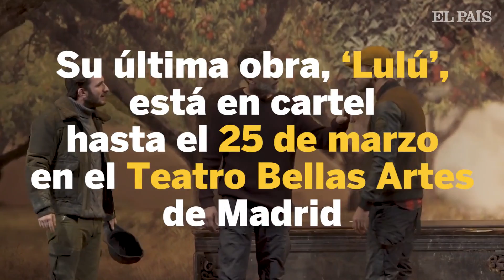Luis Luque & Paco Bezerra, dramaturgia a dos bandas | Dúos | El País Semanal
Uno escribe en la intimidad, el otro sale a la calle en busca del material con el que hacer realidad sobre un escenario los diferentes enigmas de la vida. Luis Luque (Madrid, 1973) quería a su lado a alguien que le susurrara sugerencias y matices durante los ensayos de la obra. Paco Bezerra (Almería, 1978) necesitaba una persona que leyera y descifrara bien sus textos para mejorarlos.